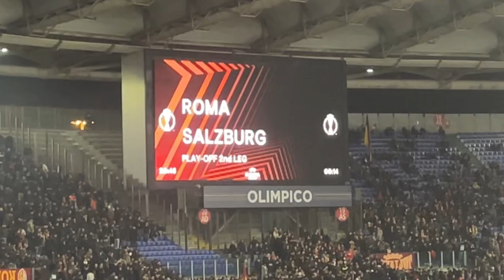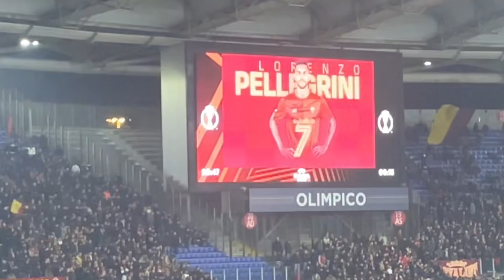ROMA vs SALZBURG [PRE MATCH] ｜UEFA EUROPA LEAGUE 2022-23 PLAY-OFF 2nd.LEG｜23/02/2023 STADIO OLIMPICO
UEFA EUROPA LEAGUE 2022-23 PLAY-OFF 2nd.LEG
ROMA vs SALZBURG
[23/02/2023] STADIO OLIMPICO

♬ Mai Sola Mai / Marco Conidi